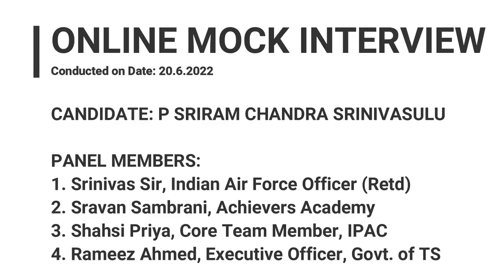APPSC Group 1 Topper Online Mock Interview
🔴 Watch APPSC Group 1 Topper Online Mock Interview of Pallem Srirama Chandra Sreenivasulu @ACHIEVERSACADEMY 🎯 who got selected as Asst Excise Superintendent through APPSC Group 1 recently.